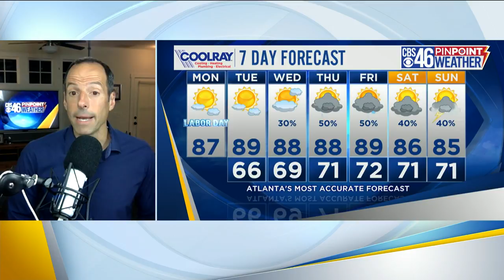Gorgeous Labor Day ahead